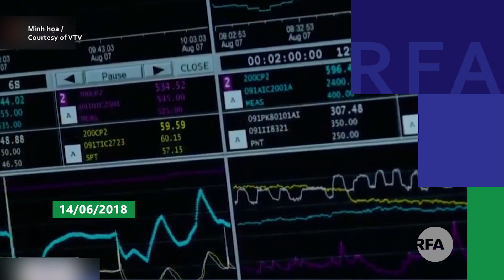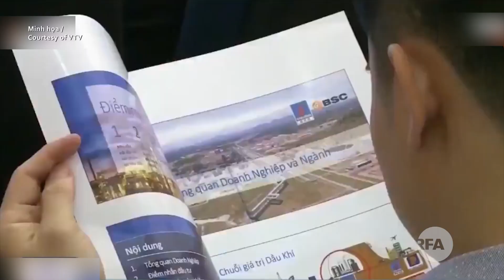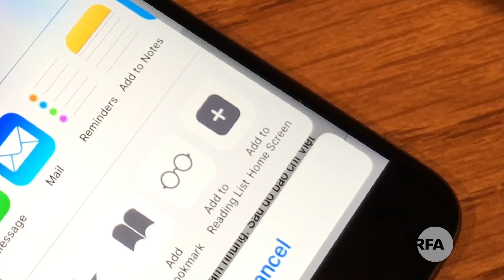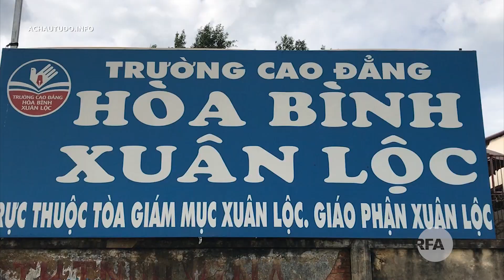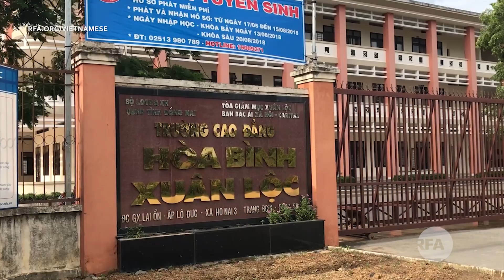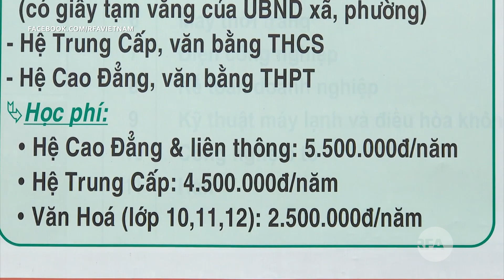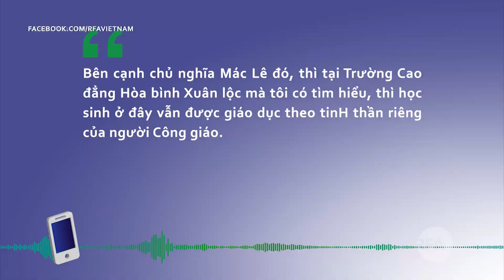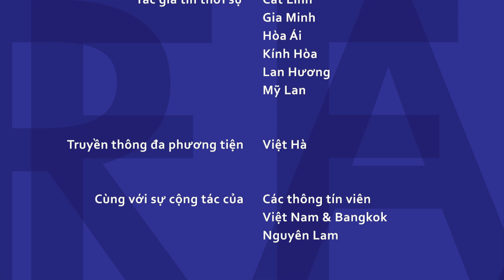Tin tức thời sự : Còn nhiều kẽ hở trong luật Phòng Chống Tham Nhũng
Còn nhiều kẽ hở trong luật Phòng Chống Tham Nhũng
Bộ trưởng Quốc phòng Ấn Độ thăm Việt Nam
Nhà máy  Bình Sơn bán thêm cổ phần trước khi niêm yết
Indonesia chuẩn bị tham gia CPTPP

Thời sự : Cao đẳng Công giáo tại nước Việt Nam cộng sản